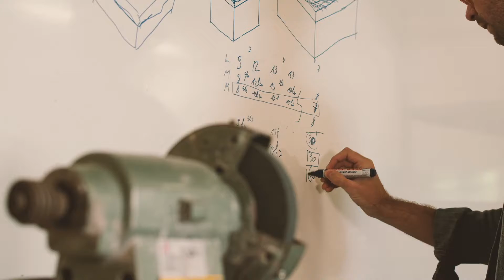Objectif Blue Stone - Découvrez nos formations transfrontalières aux métiers de la pierre !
Objectif Blue Stone et ses partenaires vous proposent une série de formations gratuites adaptées à tous publics (entreprises, artisans, ouvriers communaux, etc.)

- Des formations innovantes aux dernières technologiques : techniques de nettoyage par cryogénie, aérogommage, etc.
- Des formations aux savoirs-faires de la pierre sous la forme de "chantiers-écoles" de restauration du petit patrimoine.